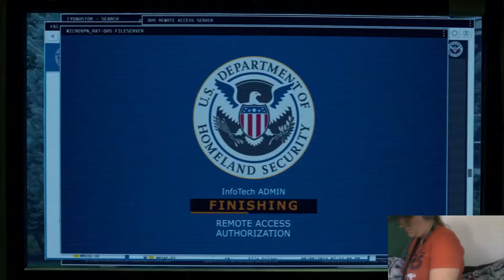The Punisher Trailer with a date review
my and Sully review of The Punisher Trailer with a date